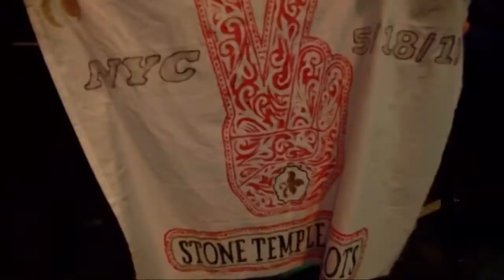Stone Temple Pilots - Live at Blender Theater, New York City 2010 (Full Show)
Blender Theater, New York City (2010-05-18)

0:00:14 . Vasoline
0:03:16 . Wicked Garden
0:07:50 . Crackerman
0:11:35 . Between the Lines
0:14:32 . Hickory Dichotomy
0:17:50 . Big Empty
0:23:04 . Sour Girl
0:28:49 . Creep
0:35:13 . Plush
0:40:56 . Interstate Love Song
0:44:24 . Bagman
0:47:00 . Huckleberry Crumble
0:50:29 . Tumble in the Rough
0:53:47 . Lounge Fly
0:59:23 . Sex Type Thing
1:05:22 . Dead & Bloated
1:10:39 . Trippin' on a Hole on a Paper Heart.

Scott Weiland – Lead Vocals
Robert DeLeo – Bass
Dean DeLeo – Guitars
Eric Kretz – Drums

Get the latest news on Stone Temple Pilots at their official